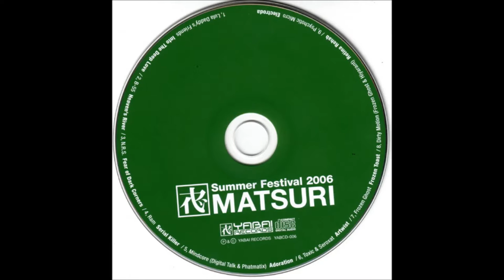Mindcore - Adoration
Mindcore - Adoration  Album: DJ Atom & DJ Yuji ‎– Matsuri: Summer Festival 2006   Label: Yabai Records ‎– YABCD-006  Format: CD, Compilation  Country: Japan   Released: 2007  Genre: Electronic  Style: Psytrance